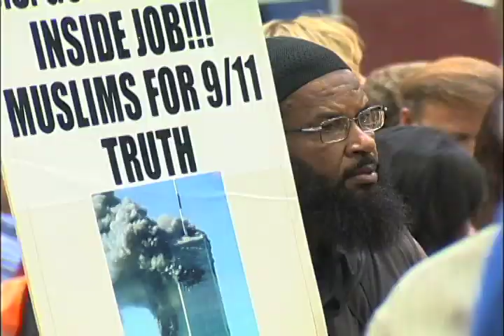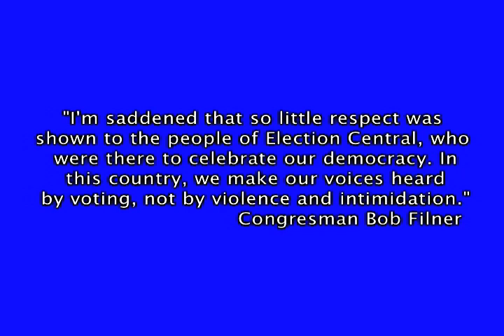Popaditch v Filner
Captured 11/2/2010 at Election Central in San Diego, CA